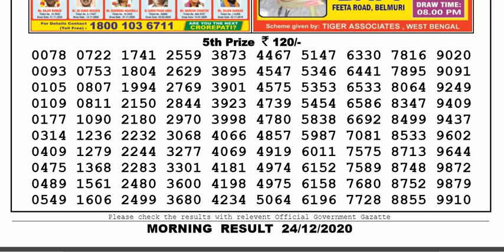Lottery Sambad Lottery Result 11.55am 24.12.20 Nagaland Lottery Live gdn